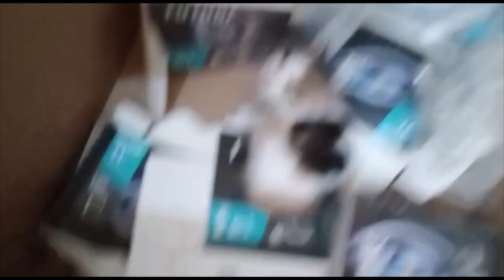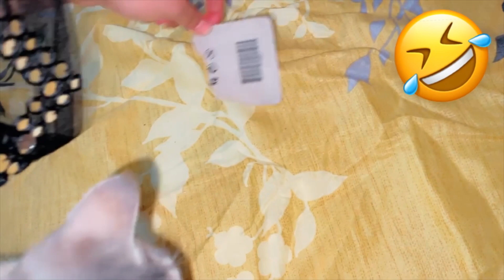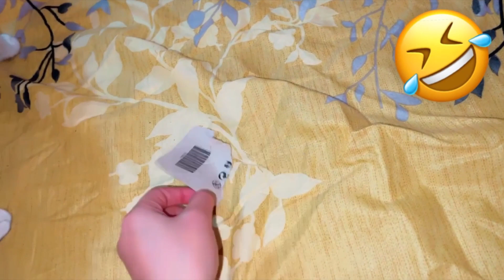Top 100 funny videos of cats 🤣🤣